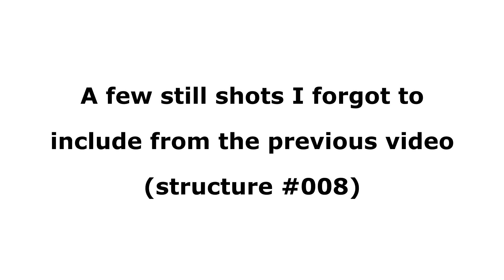Sasquatch Stick Structures 010